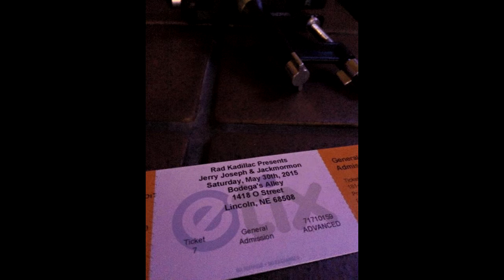Jerry Joseph & The Jackmormons "Light Is Like Water" 2015-05-30 Bodegas Alley Lincoln, NE